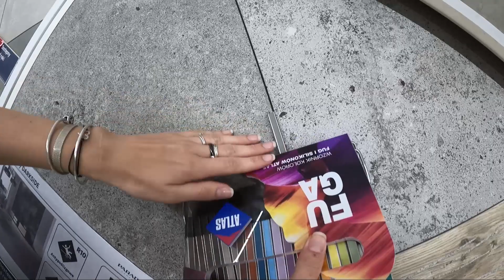PANELE WINYLOWE do domu | Kupiliśmy płytki do kotłowni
⚡ W tym materiale pokażemy Wam naszą podłogę od Arbiton, kolor Dąb Bologna. Kupiliśmy także płytki do pralnio - kotłowni, zobaczcie sami :)

budowa domu
dom 100m
dom 150m
dom z garażem
dom parterowy
budowa 2021
budowa pomorskie
budowa oczami inwestora
realny koszt budowy domu
stan surowy otwarty
stan surowy zamknięty
stan deweloperski
budowa domu samemu
system zlecony
system gospodarczy
działka budowlana
dom z ogrodem
dom na wsi
dom parterowy
płaska blachodachówka
dom jednorodzinny
parterówka
duże przeszklenia
czarne okna brama drzwi
panele winylowe
arbiton
płytki
płytki w kotłowni
podłoga w nowym domu